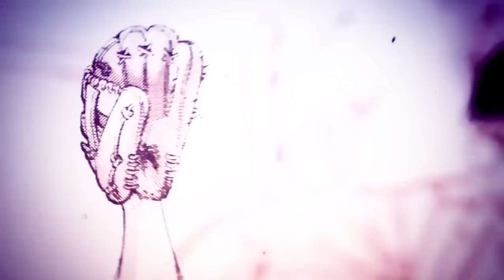Shingeki No Kyojin: Después de este video, no volverás a ver la serie igual.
Shingeki no kyojin. En este video hablaré sentando las bases de una teoria definitiva en el futuro, para ello, debo explicarte, ideas que ahora tengo sueltas y que no sé como relacionar,as esperando que me ayudes a ello.